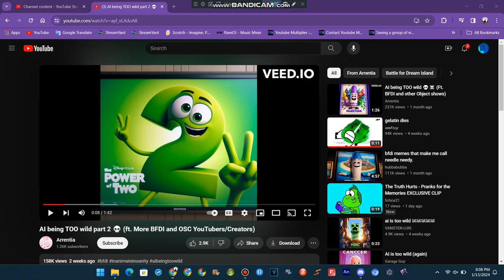bfdi the power of two